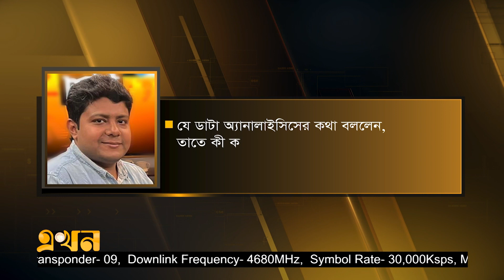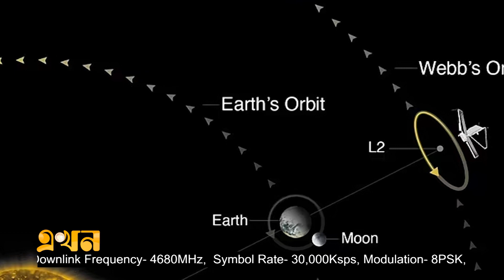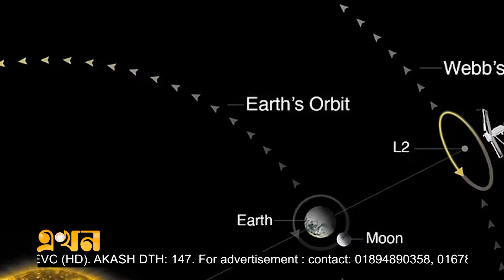পৃথিবী থেকে বিভিন্ন গ্রহের দূরত্ব কিভাবে বুঝা যায়? | Lamiya Ashraf Mowla | Ekhon TV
Our Office Address:
EKHON TV
City Park Lane
19 Hutkhola Road, Wari
Dhaka-1209
Bangladesh